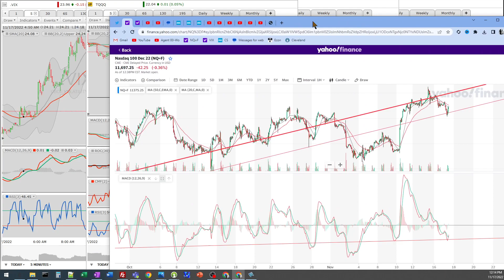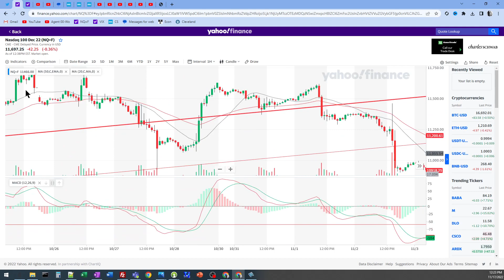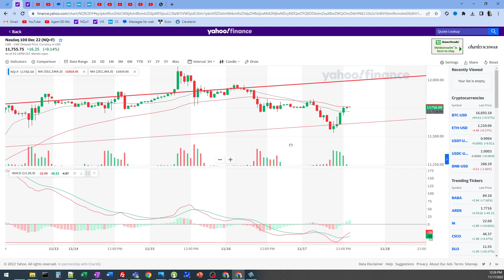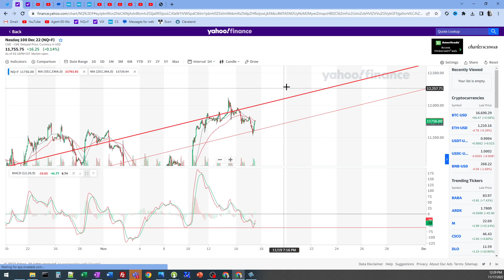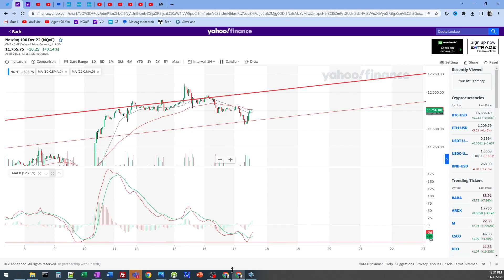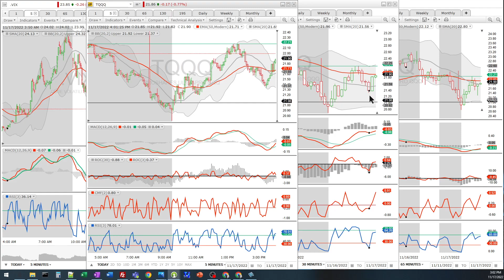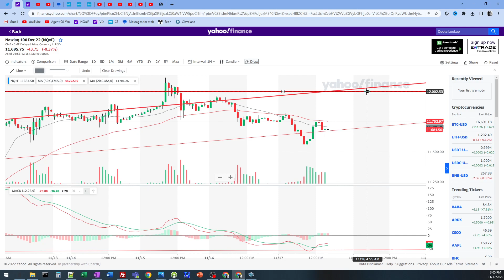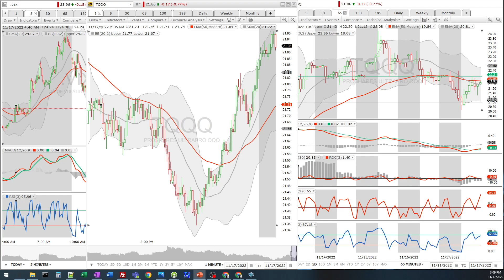Stock Market SECRET CHANNEL Revealed! Don't Miss This! Forecasting Rally & Crash SPY QQQ DOW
HUGE pattern reveal today! The ascending channel for the rest of November is revealed!